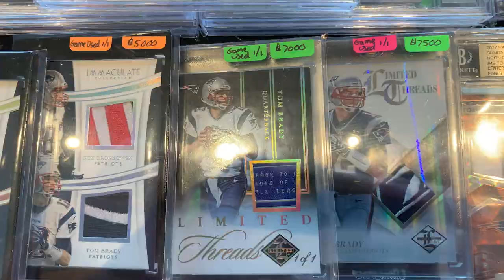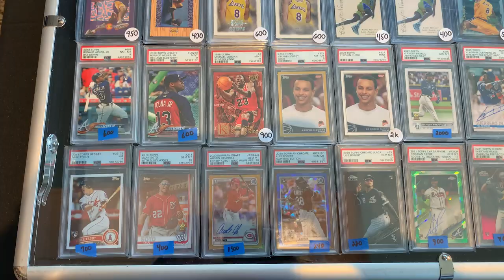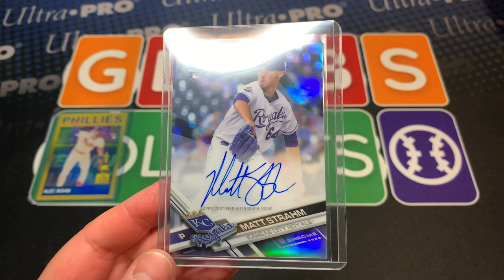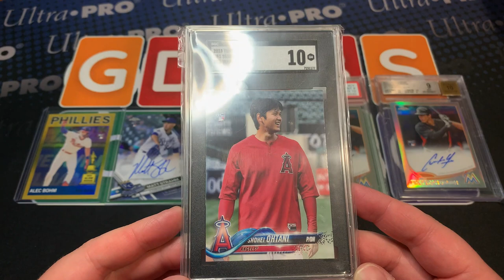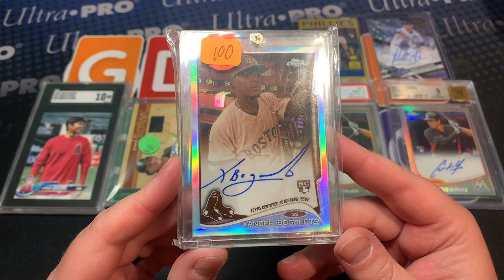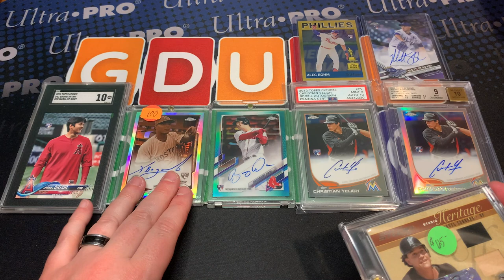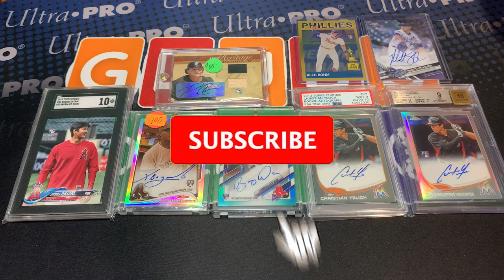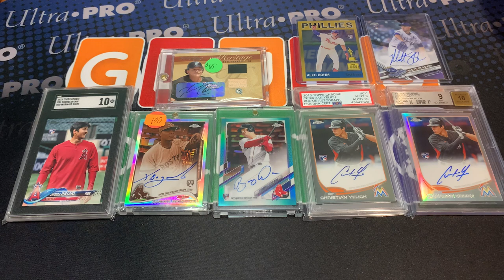FENWAY CARD SHOW - PC PICKUPS AND HUGE DEALS - OHTANI ROOKIE SP - VLOG